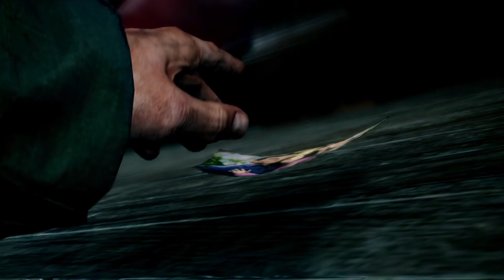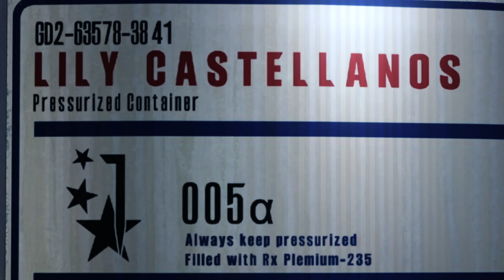🕵️‍♂️ The Evil Within 2 - Capítulo 1 A través de las llamas🕵️‍♂️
Tres años después de los incidentes del hospital psiquiátrico de Beacon, Sebastian Castellanos se fue del Departamento de Policía de la ciudad de Krimson y cayó en el alcoholismo. Ahogando sus penas en un bar, Sebastian se encuentra a su ex compañera y agente de MOBIUS Juli Kidman, quien le revela que su hija Lily todavía está viva.